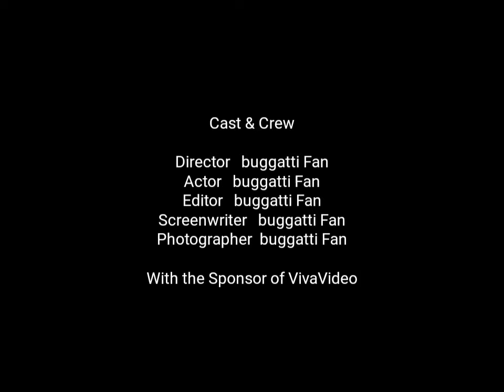Tranfomers STOP MOTION is back 2018 6th